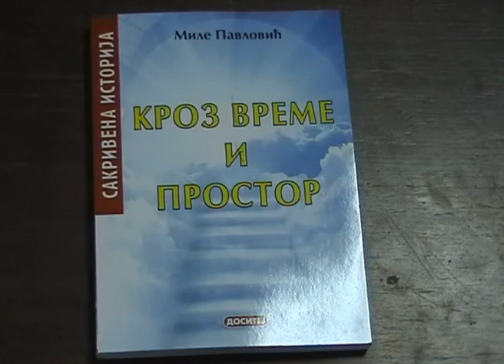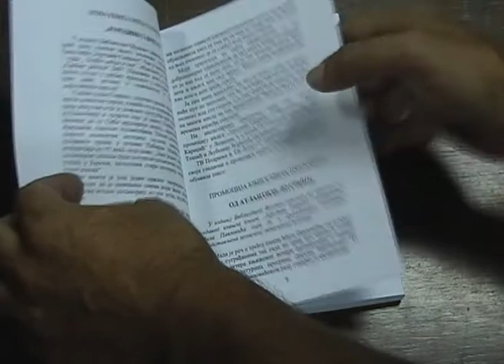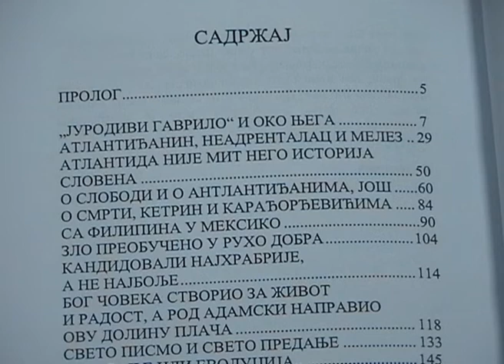KROZ VREME I PROSTOR